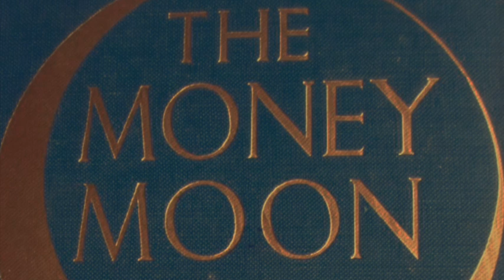1910s Novel Audiobook: Jeffery Farnol - The Money Moon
Jeffery Farnol was a British writer from 1907 until his death in 1952, known for writing more than 40 romance novels, often set in the Georgian Era or English Regency period, and swashbucklers. He, with Georgette Heyer, largely initiated the Regency romantic genre.